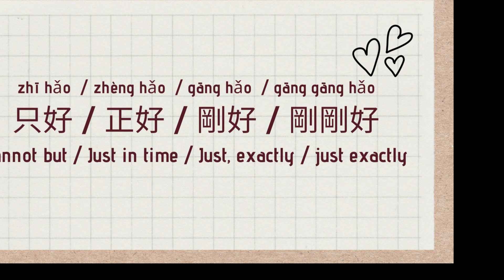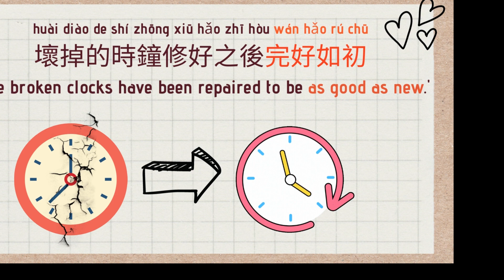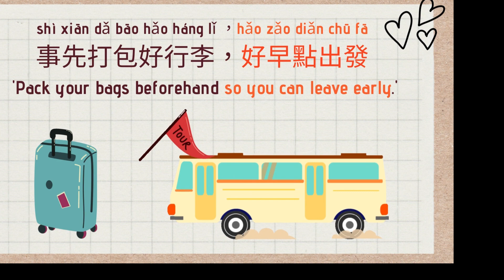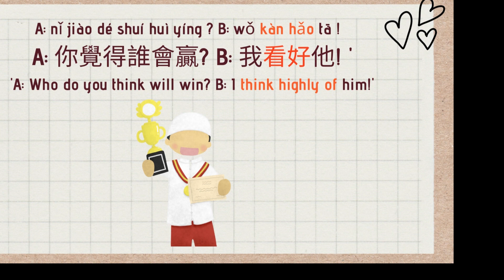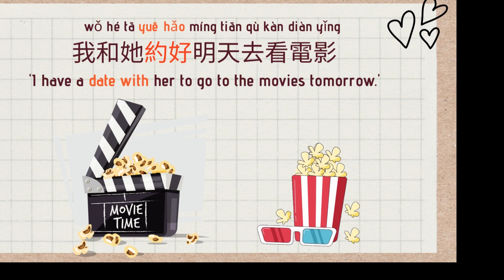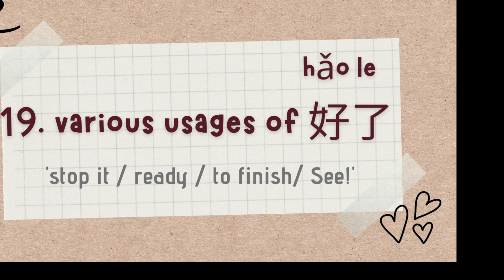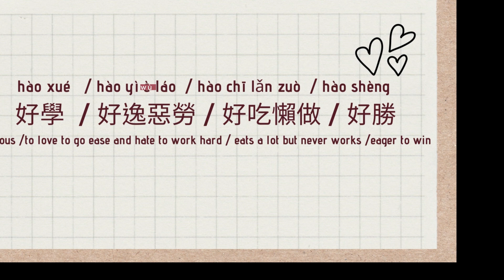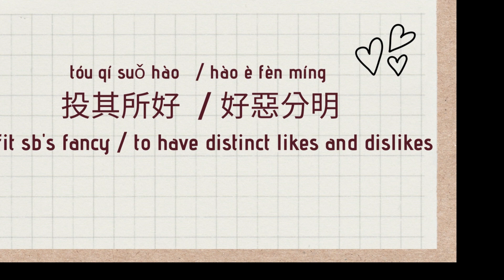Chinese # 好 # hǎo good Repeat After Me: Various usages of hǎo 好 in Chinese 2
This sub-video, Repeat After Me, leads you to practice the example sentences in the main video, which talks about reversed character phrases and sentence.